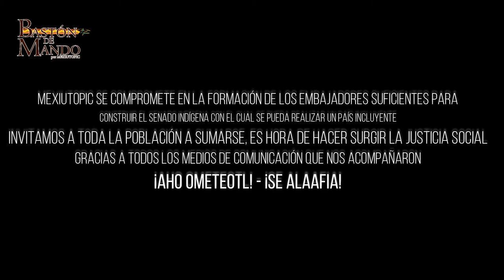🔴BastonDeMando 2020 | Embajadores por la Paz de las 68 Lenguas Maternas y los Pueblos Afromexicanos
Ceremonia completa de entrega de bastones de mando a embajadores.

Agradecemos a todas las personas que participaron de este impresionante proyecto.

Para conocer quienes estuvieron involucrados, por favor sigue el comentario fijado.